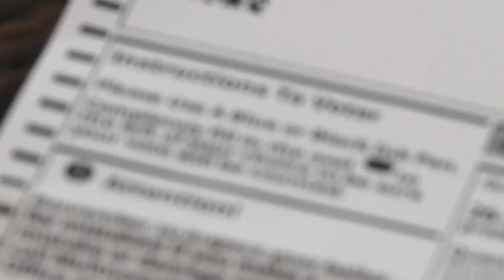Groups encourage voter participation on National Voter Registration Day